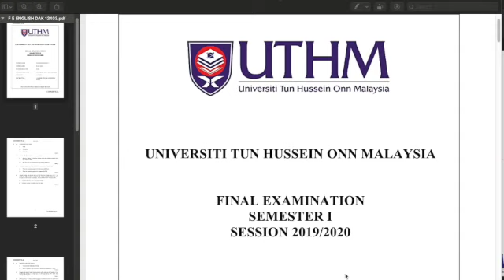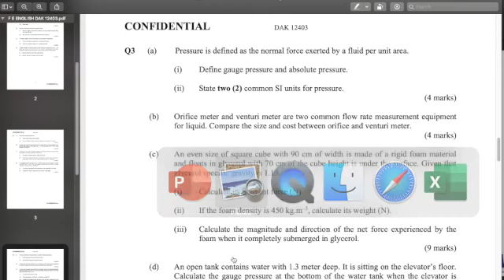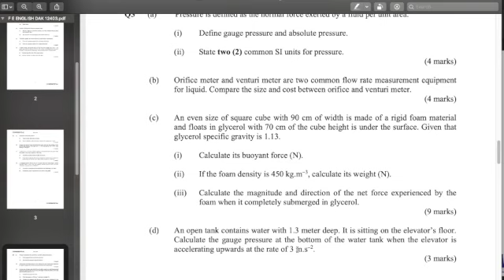Fluid Mechanics Chapter 3: Revision for Test 1 (Past Year Exam Paper)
In this video we will discuss how to approach the Past Year Exam Paper of Fluid Mechanics